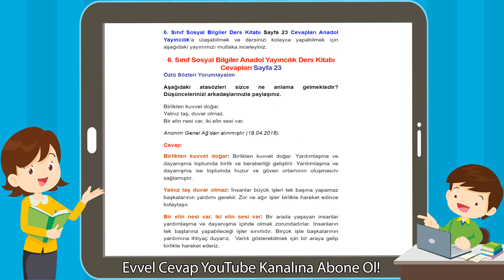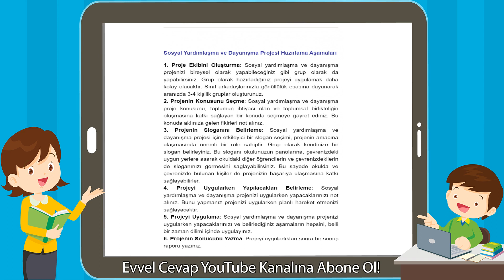6. Sınıf Sosyal Bilgiler Anadol Yayıncılık Ders Kitabı Cevapları Sayfa 23